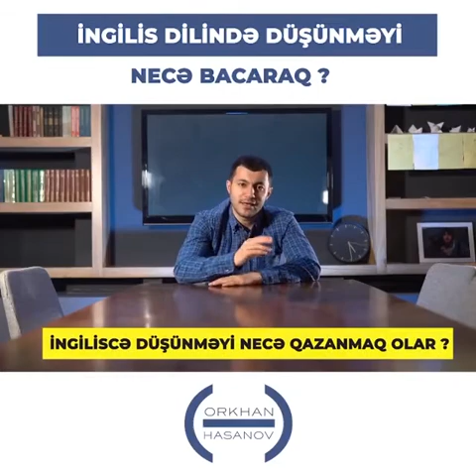İngilis dilində düşünməyi necə bacaraq?